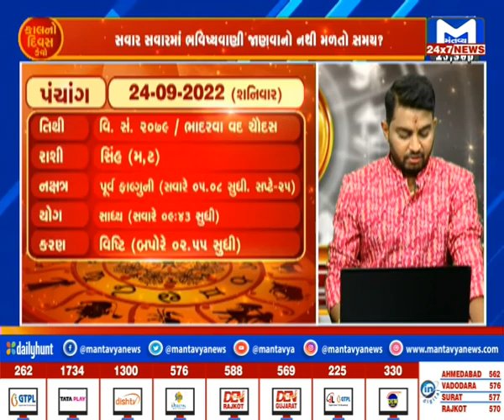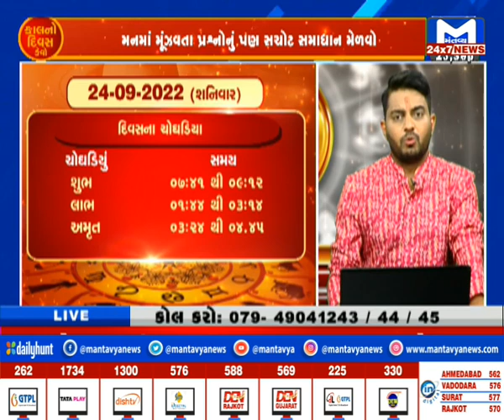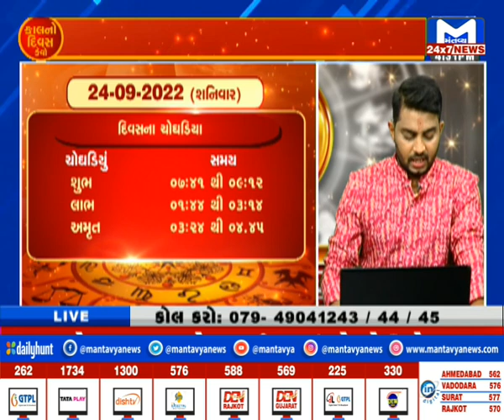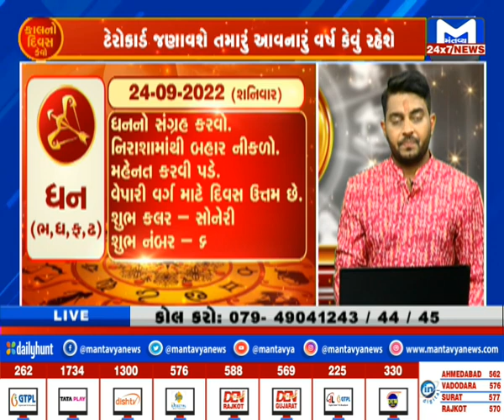કાલનો દિવસ કેવો ? | MantavyaNews